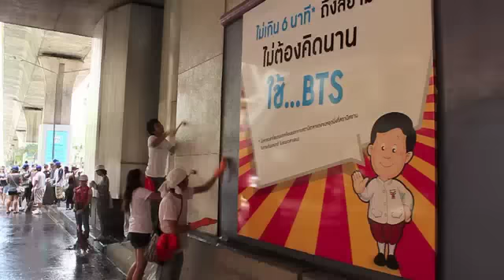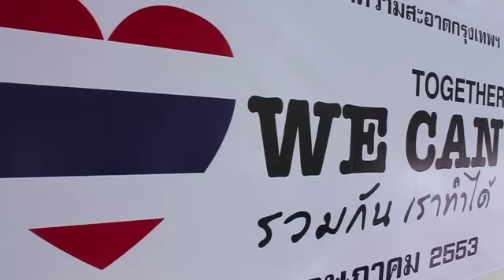Big Cleaning Day @ Silom Rd.